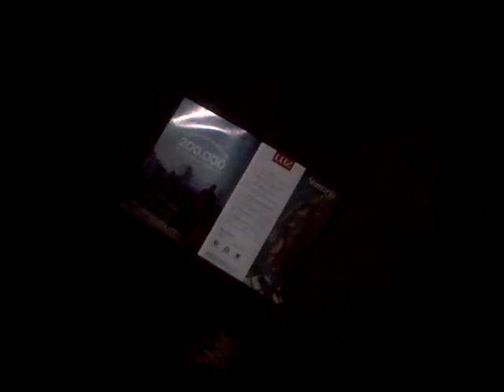VID 20180912 33836 Revistas